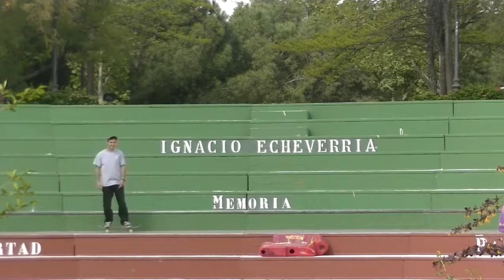VIDEOPART MARCO ABAD